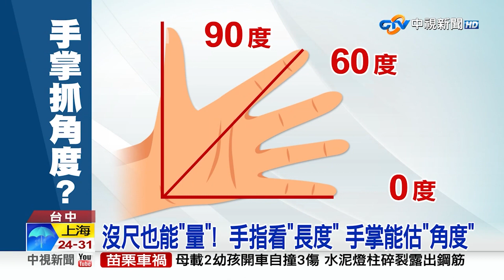超神準! "沒尺也能量"大揭密 手臂一伸就是30公分